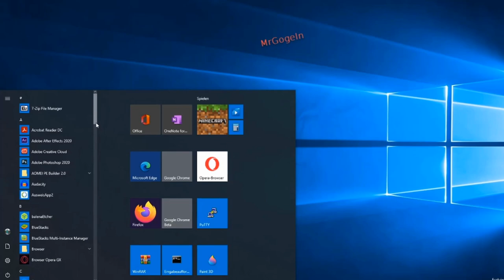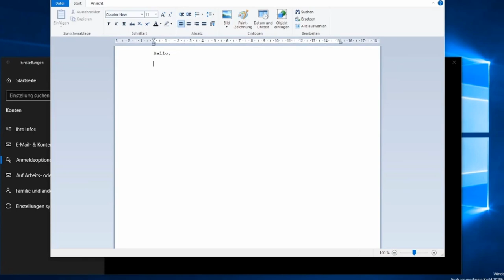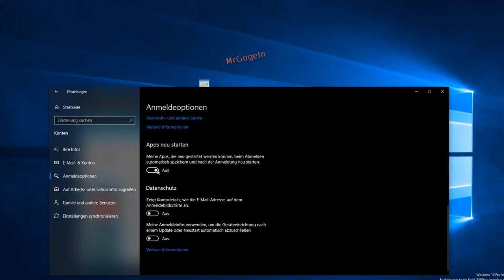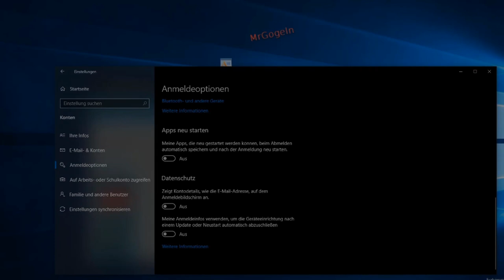Apps, die automatisch neu gestartet werden, aktivieren/deaktivieren (Restart Manager-Funktion) Win10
38w Ozon Uv Desinfektion Lampe antibakterielle Sterilisationsrate 99% Air Sanitizer Purifier Odor Eliminators Sterilisieren

Wenn ein laufendes Programm oder eine UWP-App nicht geschlossen wird und der Rechner neu starten oder dich abmeldest, wird das Programm oder die App automatisch gestartet , sobald du dich anmeldest.
Tatsächlich verfügt Windows 10 über eine spezielle Funktion namens " Windows Restart Manager ", der Programme und Apps (einschließlich UWP- oder Store-Apps) erkennt, die im Betriebssystem ausgeführt werden.
Wenn der Benutzer diese Apps nicht schließt und den Computer neu startet oder sich abmeldet, stellt diese Restart Manager-Funktion die zuvor ausgeführten Programme / Apps  automatisch wieder her nach dem Neustart oder Anmelden.

Digital filmen: Das umfassende Handbuch: Filme planen, aufnehmen, bearbeiten und präsentieren

Welche Windows 10-Version ist auf dem Computer vorinstalliert?
🌟 Amazon Partner-Link.